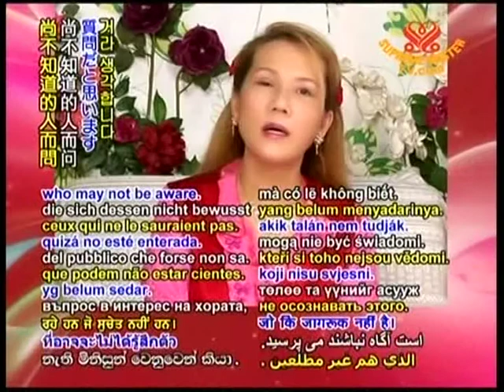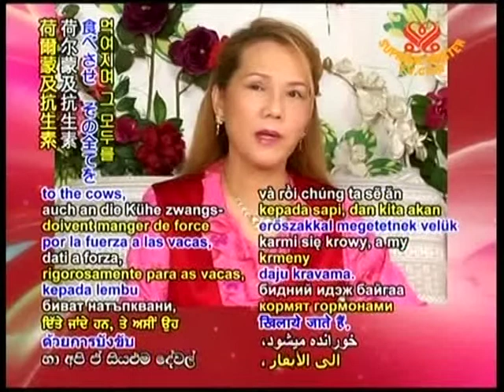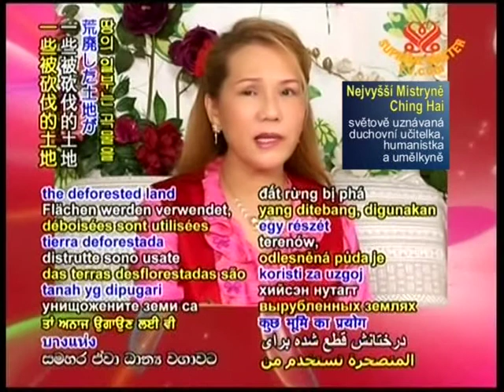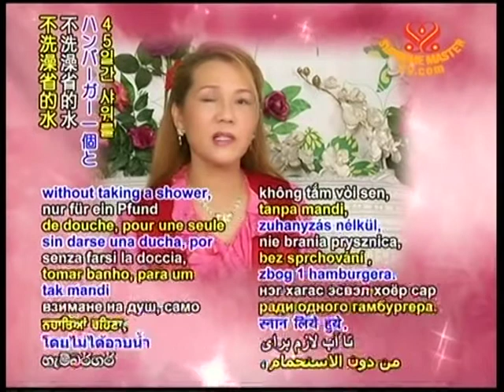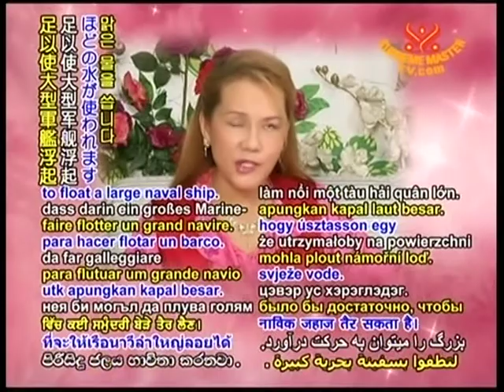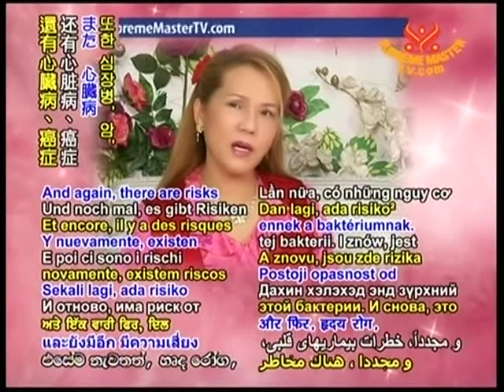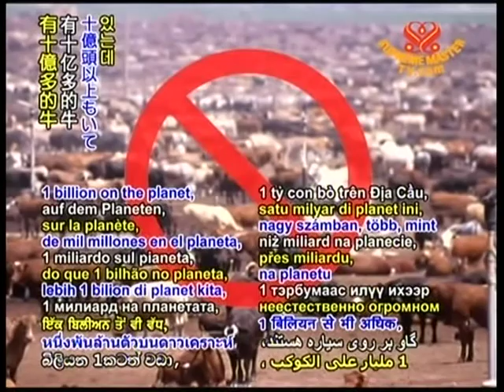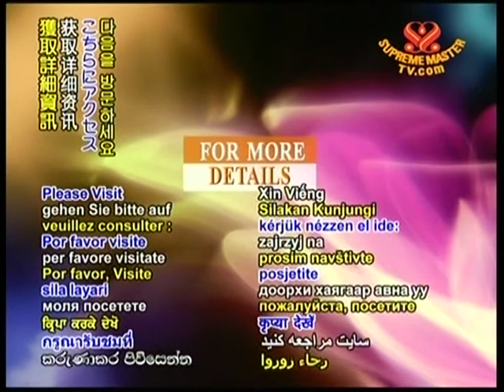Skutečná cena 1 hamburgeru - The real price of one hamburger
Co nás stojí 1 hamburger? Porce jídla s masem je 16x dražší než porce veganského jídla. Rozdíl si platíme z našich daní, kterými se výroba masa dotuje. Platíme si tím i ničení našeho životního prostředí. Ničíme si zdraví, abychom byli na stáří, pokud se ho dožijeme, závislí na lécích, za které dáme půlku důchodu. Více na
České titulky vpravo- pátý řádek.